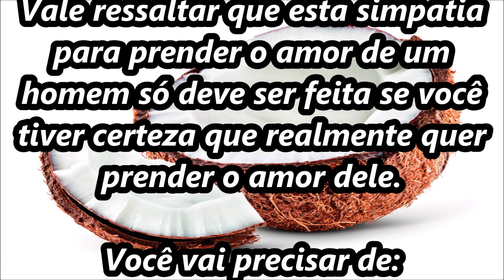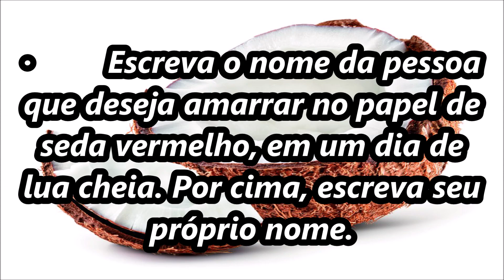FEITIÇO DA POMBA GIRA PARA AMARRAR UM HOMEM